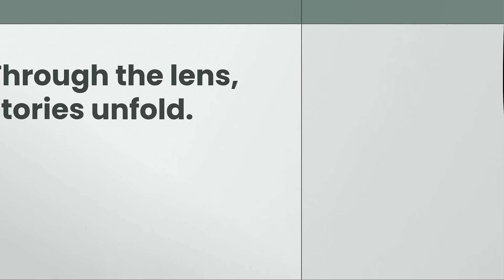Coupon cutouts video